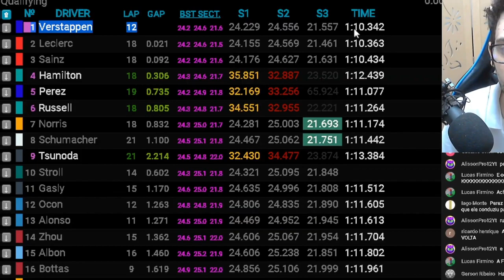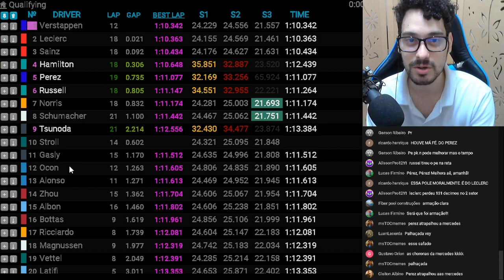REDBULL FEZ JOGADA COM PEREZ❓ MERCEDES PREJUDICADA❓ Resultado Classificação GP HOLANDA 2022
Verstappen garante a pole depois de um vacilo de Leclerc e rodada de Perez

Participe do nosso Grupo Público no Telegram